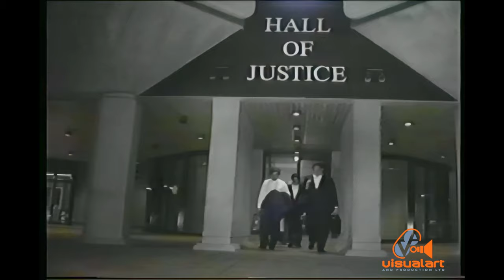CCN Special report with Ira Mathur -THE LAW OF HANGING - TV6 (1992)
Ira Mathur speaks to ISRAEL KHAN, GLENDA MOREAN and RAMESH MAHARAJ on the issue of Capital Punishment in this Special Report, broadcast in 1992.